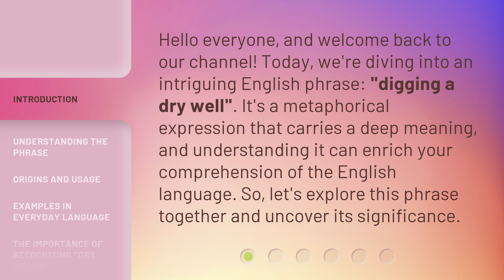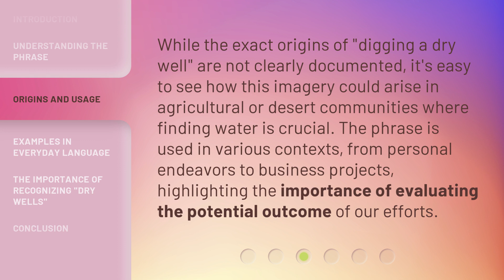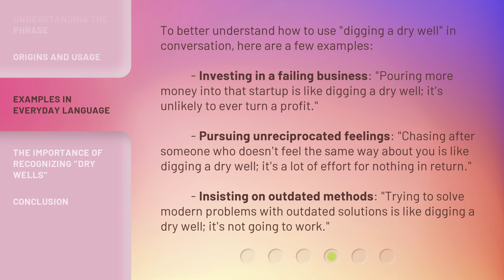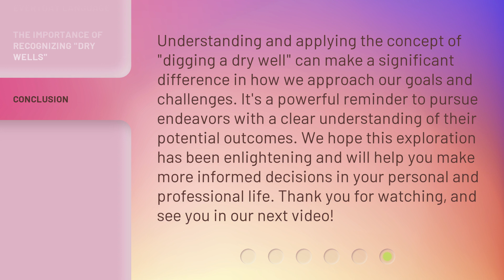Uncovering the Meaning of "Digging a Dry Well"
Uncovering the Meaning of 'Digging a Dry Well' • Discover the hidden significance behind the phrase 'Digging a Dry Well' in this thought-provoking video. Explore the metaphorical implications and gain insights into its real-life applications. Join us on this enlightening journey as we unravel the depths of this intriguing expression.

00:00 • Introduction - Uncovering the Meaning of "Digging a Dry Well"
00:31 • Understanding the Phrase
01:04 • Origins and Usage
01:31 • Examples in Everyday Language
02:10 • The Importance of Recognizing "Dry Wells"